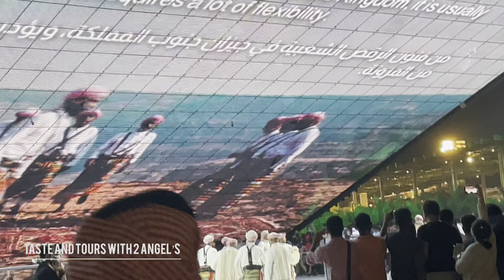soudi Arabia traditional dance. folk dance in Expo2020 Dubai-Uae. hijaz soudi